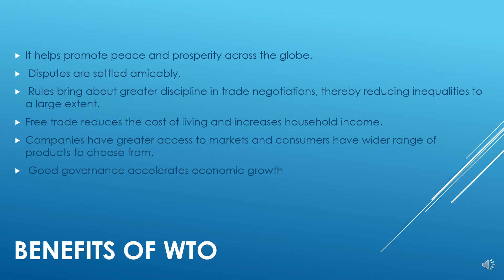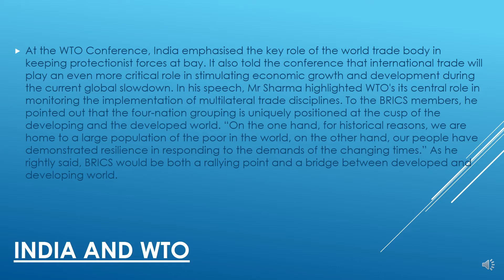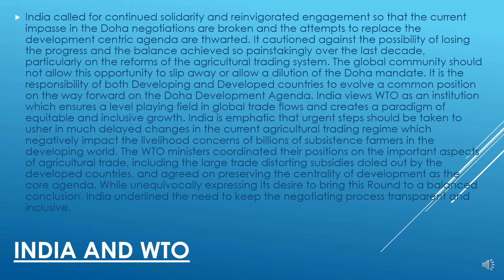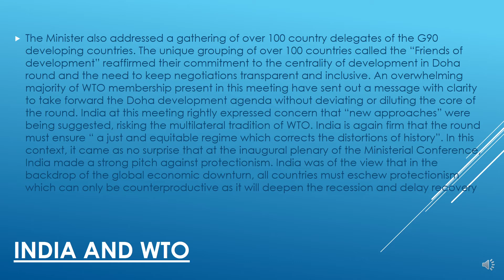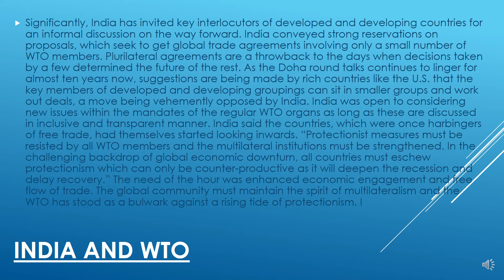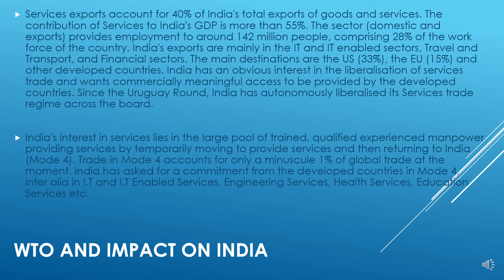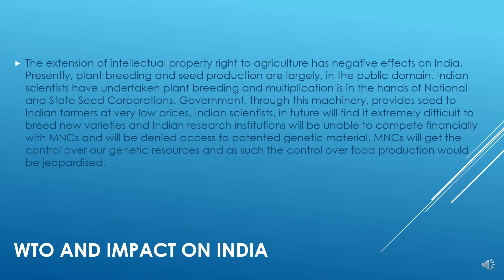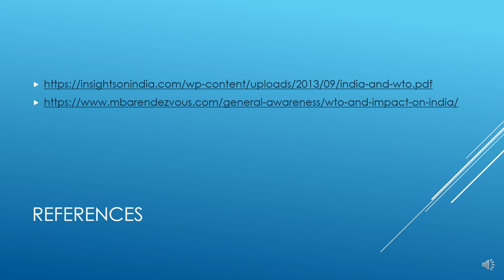INTERNATIONAL BUSINESS: 2I WTO and India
The World Trade Organisation(WTO) signifies the reality of the globalization of the economy. In an inter-play of trade and commerce in a global village WTO may be said to be the referee. Economies, small, medium and big, all have a role to play, each important in its own way, in shaping the global economy for the prosperity of all nations. It was created for the liberalization of international trade. It came into existence on January 1, 1995 as the successor to General Agreement on Trade and Tariffs (GATT). WTO deals with the rules of trade between nations at a global level. It is responsible for implementing new trade agreements. All the member countries have to follow the trade agreement as decided by the WTO